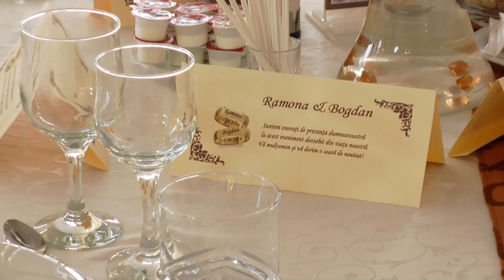Filmari HD Bacau - Nunta Ramona & Bogdan 7 iunie 2014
Foto, video si montaj:
Viorel M.